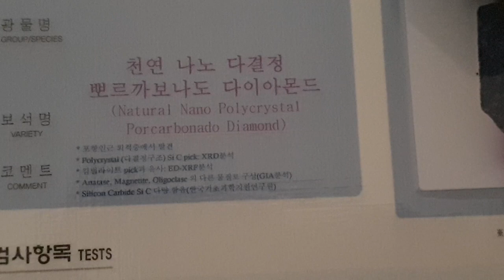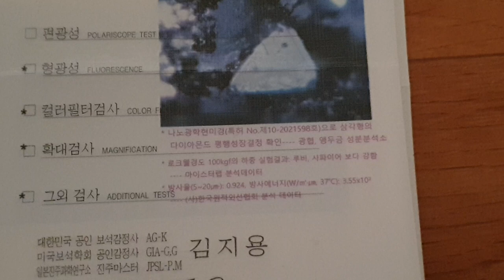porcarbonado diamond 뽀르까보나도 블랙 다이아몬드 1344 캐럿 ct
1344 ct Carat Natural Nano Polycrystalline Porcarbonado Rare black Diamond

It is a part of gemstones over 40kg found in Pohang. This is not a volcanic or igneous rock. Nor is it a tough ash. It is free of sulfur. The sic structure was found in large quantities. Korea Basic Science Institute. sic (silicon carbide) is the data found in the process of making artificial diamonds. So it is true that sic (silicon carbide) is not found in the natural state. However, the scientific rationale that sic is found in large quantities and its hardness is stronger than ruby ​​sapphire is that it is a rare diamond in the process of diamond formation under considerable pressure. The name was found near Pohang, and carbonado was made of polycrystalline structures like diamonds. Especially, since Pohang is a sedimentary zone, it is correlated, and you will know that Pohang is related to natural gas since it has been out for more than 3 years.
This is currently being issued only in two places by the Gwanghyeop Jewelery Appraisal Board and the Seoul Korea Jewelery Appraisal Board. This is the world's first data. It has a very novel feature to alleviate inflammation in health, and various color changes according to heat, energy, light, environment, temperature, etc. Carbonado diamond has a similar appearance to carbonaecious meteorites.

Porcarbonado rare black diamond

Gwanghyup Gemological Appraisal Board

1344 ct 캐럿 천연 나노 다결정 뽀르까보나도 희귀 다이아몬드

포항 인근에서 발견한 원석 40kg이 넘는 원석의 일부임. 이것은 화산암이나 화성암이 아님. 또한 화산재인 터프도 아님. 이것은 황이 없음. sic 구조가 대량으로 발견. 한국기초과학지원연구원. sic (탄화규소)는 인조다이아몬드를 만드는 과정에서 발견된 데이타임. 그래서 자연상태에서는  sic(탄화규소)는 발견되지 않는 것이 사실임. 하지만 sic가 대량으로 발견되고 경도가 루비 사파이어보다 세다는 과학적인 근거는 상당한 압력상태에서 다이아몬드가 형성되는 과정의 매우드문 희귀 다이아몬드란 것을 알려주는 것임. 이름은 포항 인근에서 발견되었고 카보나도 다이아몬드처럼 다결정구조로 이루어졌고, 특히 포항이 퇴적층지대이므로 상호 연관성이 있으며, 포항에서 천연가스가 현재 3년이상 나오고 있기에 서로 연관성이 있다는 것은 알것임. 이것은 현재 광협보석감정원과 서울코리아보석감정원에서만 감별서를 2군데에서만 발행중임. 이것은 전세계 최초의 데이타임. 이것은 건강에 염증을 완화시키는 매우 신기한 특징을 가지고 있고, 열과 에너지, 빛, 환경, 온도 등에 따라 다양하게 색상이 변화되는 특징을 갖고 있음.
카본 운석과 외관상 닮은 점도 있다.

뽀르까보나도 희귀 블랙다이아몬드,  포항 다이아몬드,  또는 포항 블랙다이아몬드

광협 보석감정원   박현철